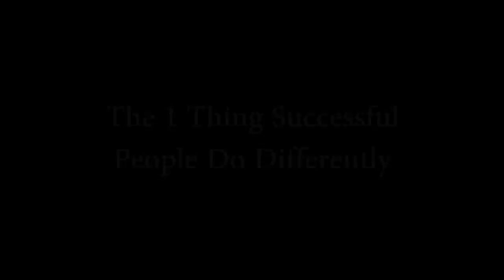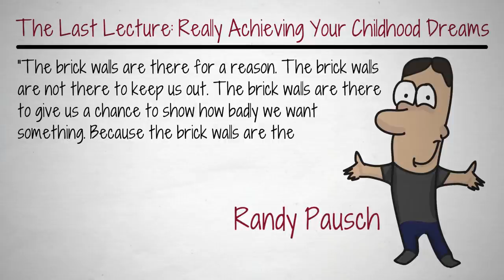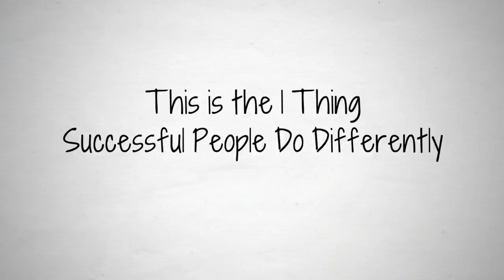This is the 1 Thing Successful People Do Differently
The brick walls are there to give us a chance to show how badly we want something.

⏱ TIMESTAMPS
0:00 - Intro
0:45 - What Marshmallows Can Teach Us About Success
1:33 - The 1 Thing Successful People Do Differently
2:29 - Do What Others Don’t Like to Do
3:08 - Tearing Down the Brick Walls

🎨 FREE ILLUSTRATIONS
Want the complete illustration of each video as it's released? Become an Improvement Insider. Get The Art of Improvement Email, all for FREE!

✍️ This was initially published as an article on Medium.com by Patrik Edblad